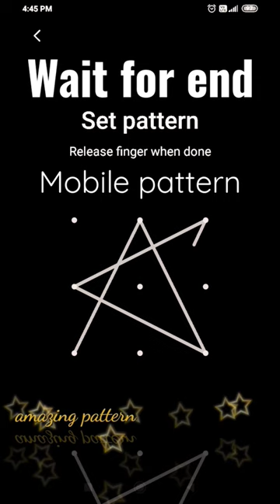Mobile Pattern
mobile pattern wait for end